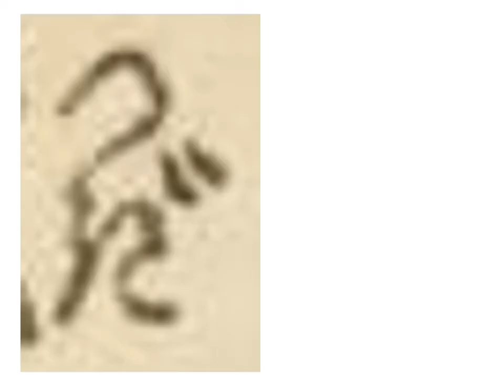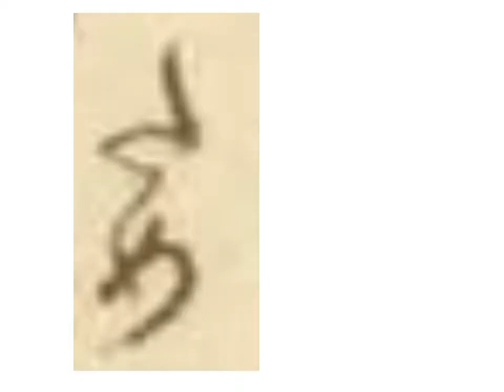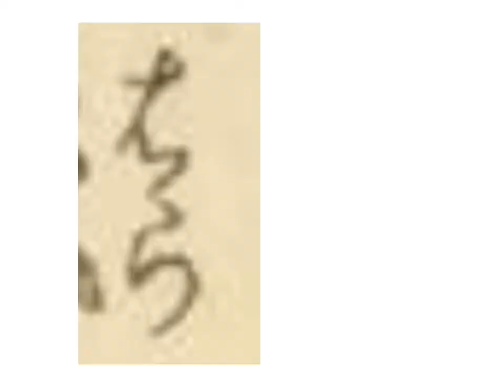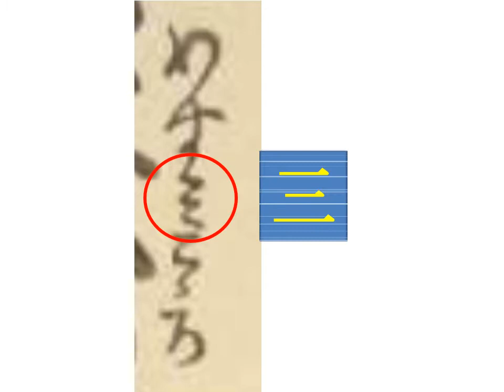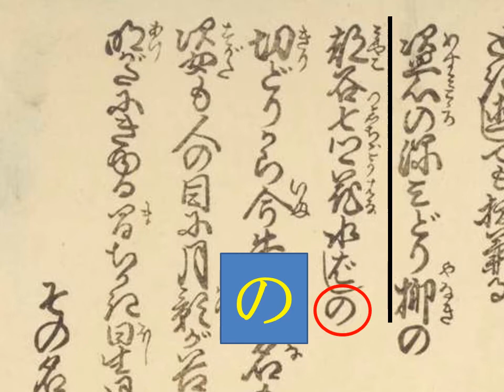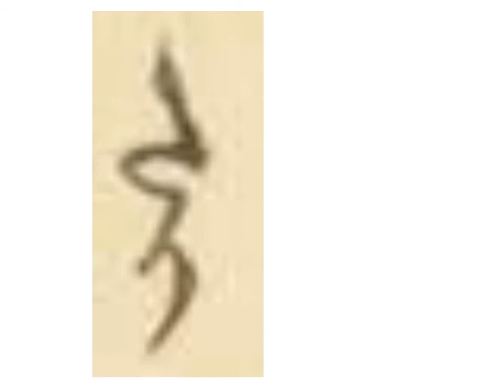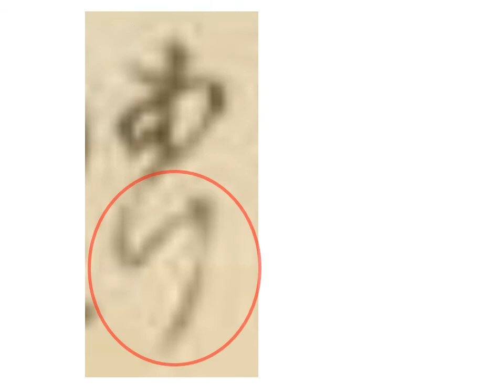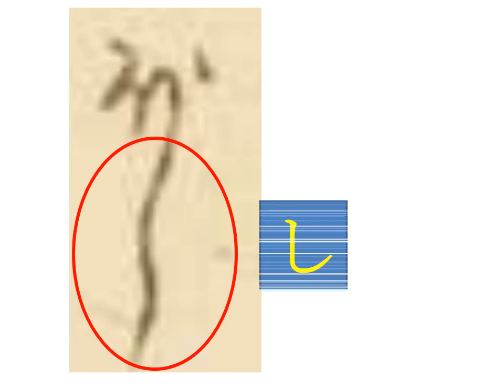くずし字を解読しましょう！ 第9章 白浪五人男4/5赤星十三郎 Decipher handwriting Japanese! KABUKI Shiranami Gonin Otoko The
江戸時代に出回った歌舞伎の役者絵を読んでみましょう。
「青砥稿花紅彩画」(あおとぞうしはなのにしきえ)の「白浪五人男」を演じた当時の人気役者の五人の役者絵を使ってくずし字を読んでいきましょう。